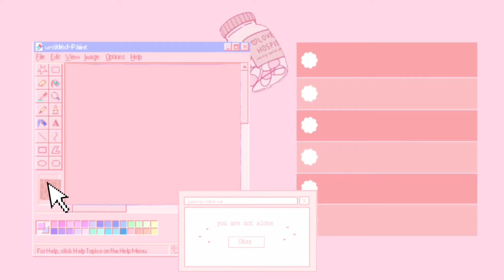Being annoying in Animations mocap for 3 minutes straight. 💩 (Why did I do this?) || Astro!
bye besties.